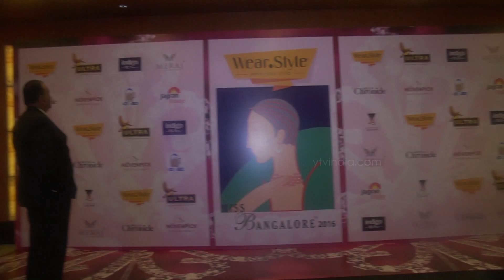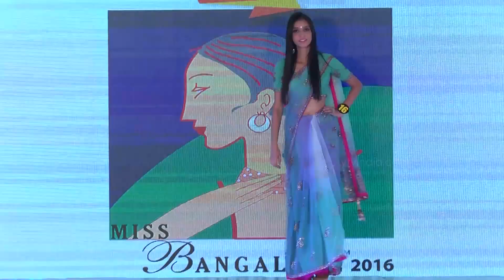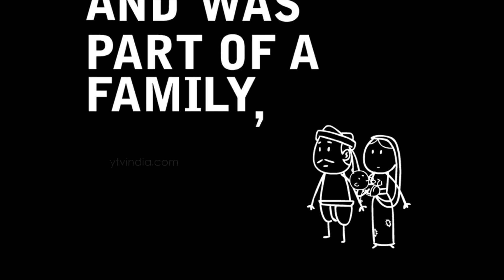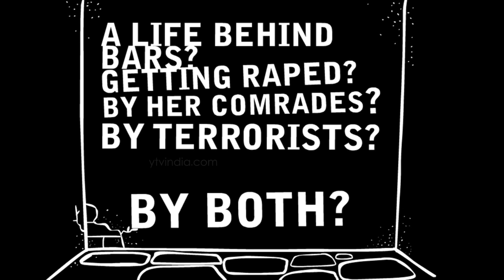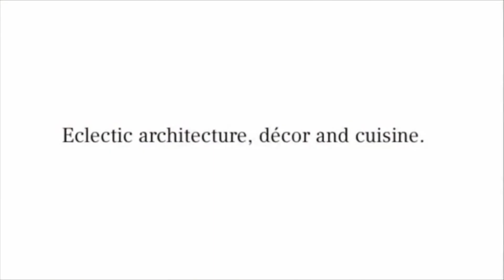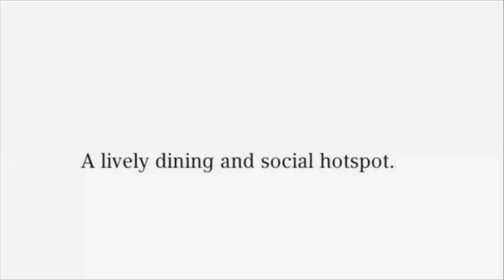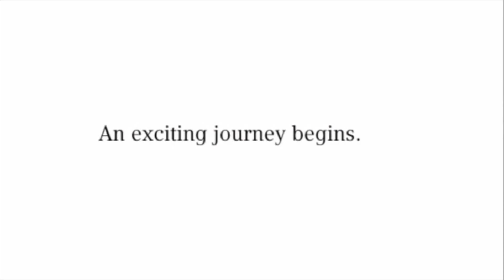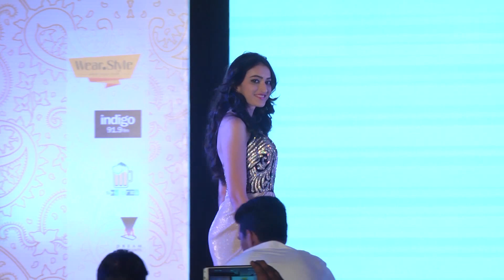Wear.Style Miss Bangalore 2016